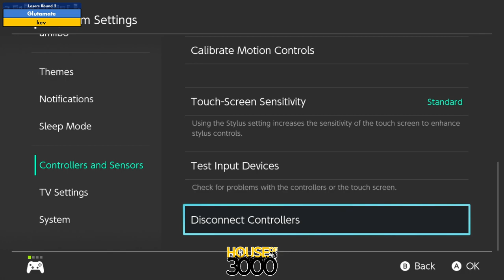BoMBS 154 Losers Round 2 Glutamate vs kev